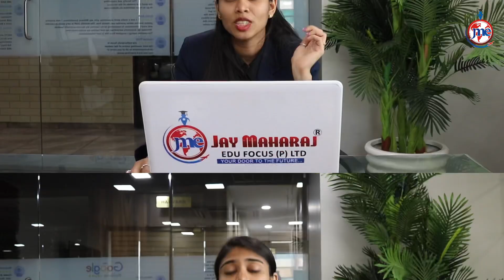Major Update About UK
This video is presenting Major update about uk valuable information but also try to cover the following subject:
-big narstie does the weather update
-major news uk
-uk major

Something I discovered when I was looking for information on Major update about uk was the lack of appropriate details.
Major update about uk however is an subject that I know something about. This video therefore should be relevant and of interest to you.
This Yt channel has other similar video clips about big narstie does the weather update, major news uk and uk major
Please check them out :
Have I responded to all of your concerns about Major update about uk?
Individuals who searched for big narstie does the weather update likewise looked for major news uk